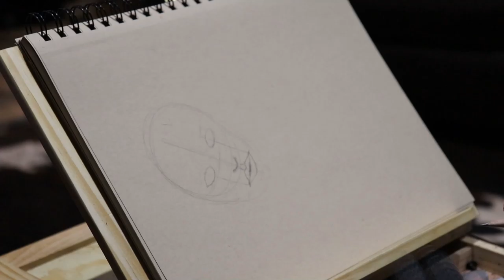365 Days of Art, Day 64: Sleeping Girl with Teddy Bear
It's always a bit weird changing the angle on something for the first time. I really wanted to turn my page to draw the face, but I'm glad I kept it horizontal. Sometimes you just have to train your eye and hand for when turning the page is not an option.